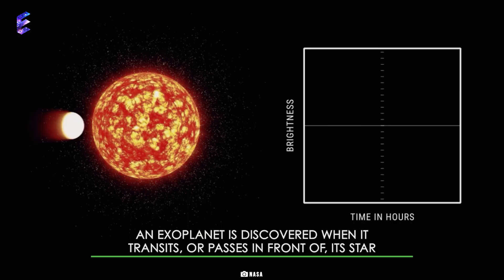JUST IN: NASA Announces New 'Super Earth' Only 137 Light Years Away!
NASA is constantly on the lookout for planets similar to earth outside our solar system. And while hunting for such planets, NASA has finally struck a gold mine in the form of a super earth just 137 light years away! Is this planet even better than our very own earth? And most importantly, does it show any signs of life?